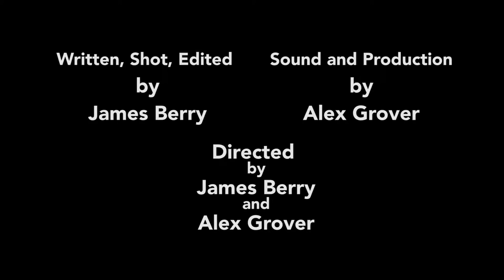"All in a Day's Work" Short Film